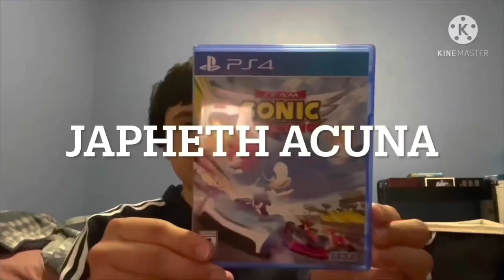Imposter Gets Grounded EP4: Imposter Rants on The Super Mario Bros. Movie, 3 year Anniversary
The Imposter rants on The Super Mario Bros. Movie trailer, this for the 3rd year anniversary of my channel. Marshall as MightyPups Fanboy